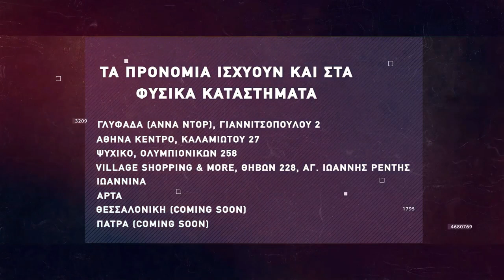Basketaki Salonica Master SUMMER League - Valtons Vs Pepperone (25/5/22)